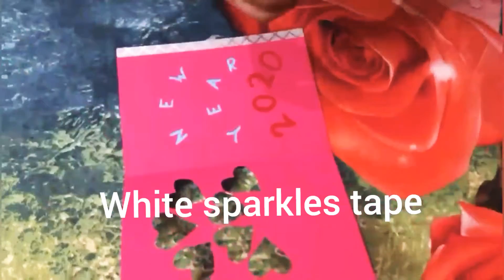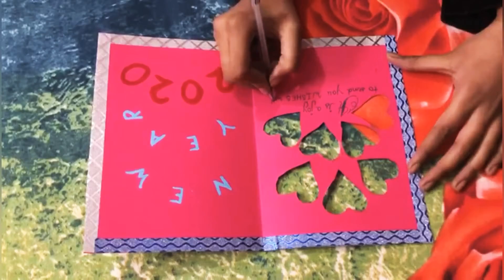How to make greeting card | 2020greeting card | new year card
Materials --
1. Pink colour A-4 sheet
2. White sheet
3. Blue and white sparkle tape
4. Sky blue and red fabric colour
5. Cutter